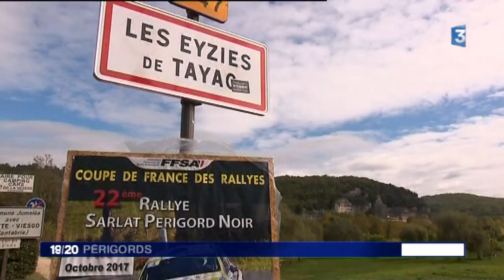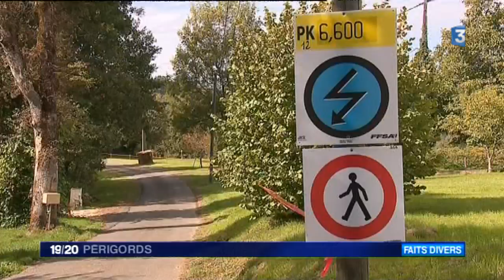Mort d'un pilote sur le rallye de Sarlat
Anthony Mora, avait remporté 11 fois cette course, dimanche 8 octobre, il est sorti de route, 500 mètres avant l'arrivée d'une spéciale.

Un reportage de Pascal Tinon et Bruno Ardouin.